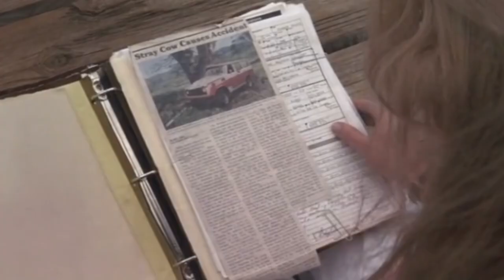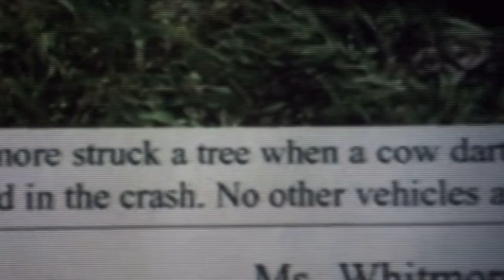lucy whitmore {50 first dates} scenepack logoless 1080p drew barrymore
Most scenes